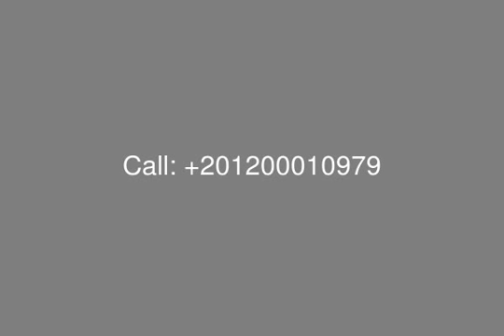In Quiet Area Stand Alone Villa Resale in Village Gardens Katameya - mls.com.eg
[tag]VGK Resale[/tag]
Semi Finished Villa For Sale in Village Gardens Katameya New Cairo with Plot area: 360 SQ.m , Built Up Area: 317 SQ.m
3 bedrooms , 1 Master Included , Reception 3 Pieces ,  Kitchen , Driver Room with Bathroom , Maid Room With Bathroom  , living room
[tag]Village Gardens Katameya[/tag]